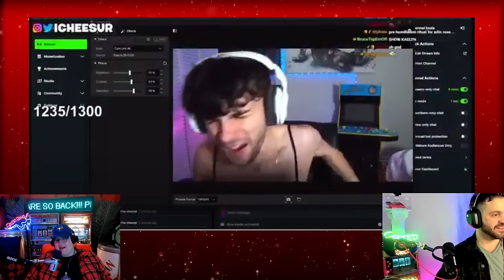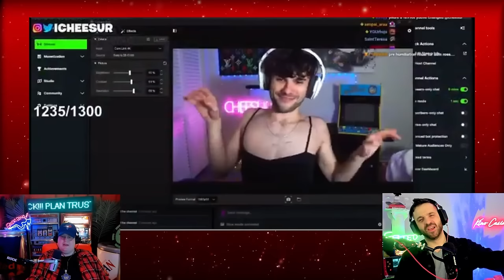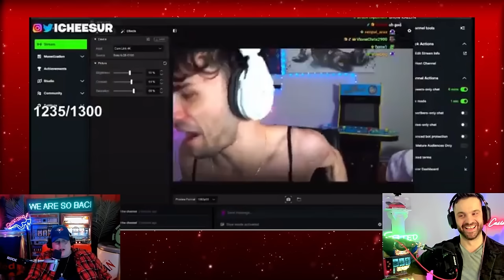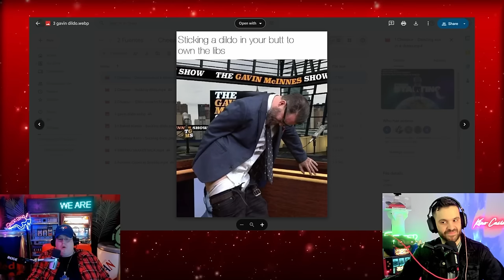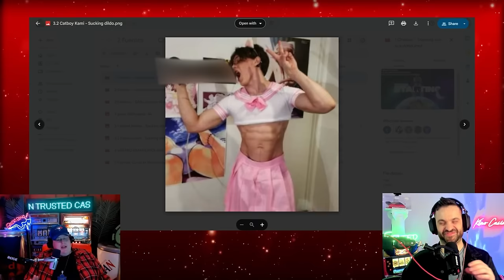THIS IS WHAT HAPPENS WHEN YOU ASSOCIATE WITH NICK FUENTES!